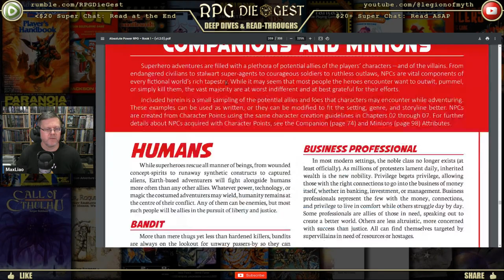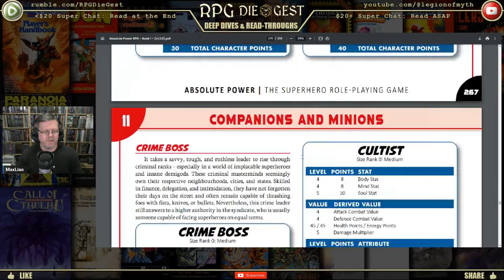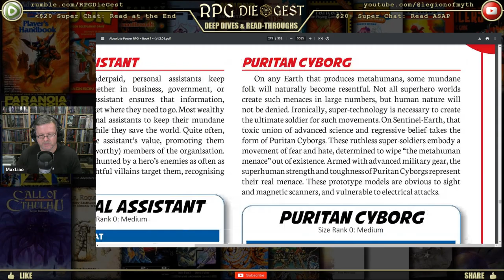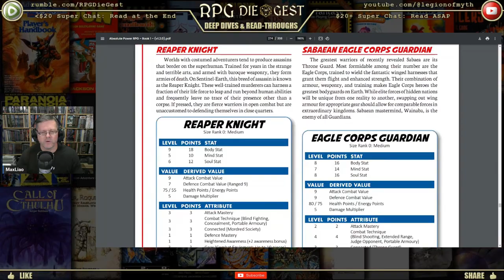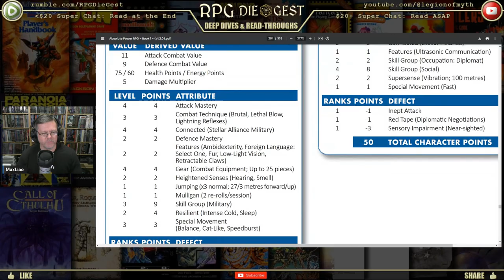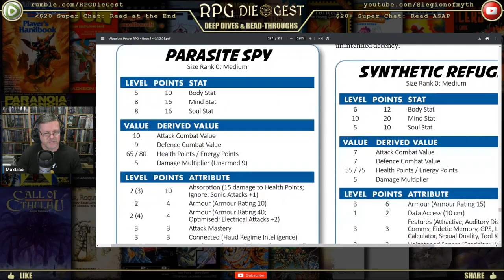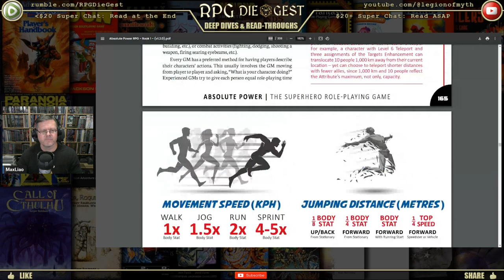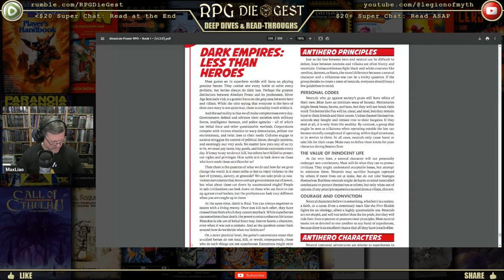Absolute Power: Why Every Hero Needs a Sidekick (or Two)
Absolute Power makes sidekicks and minions more than just filler—they’re a crucial part of your character’s story and power. Learn how to balance their abilities with your own and create dynamic relationships that enhance the narrative. This video reveals the secrets to crafting companions and minions that stand out in your campaigns!